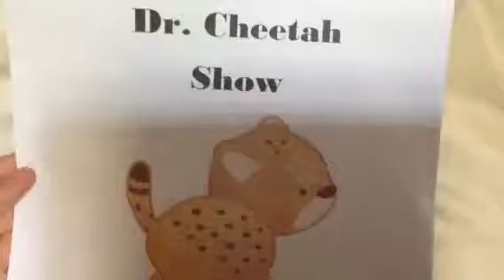Dr. Cheetah show episode 13 girls are ????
Today you will know what girls are